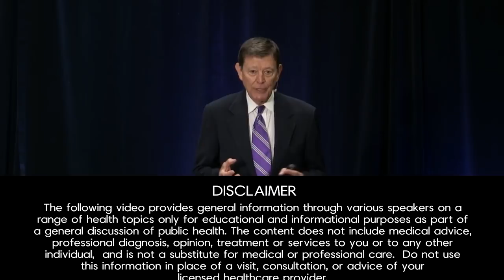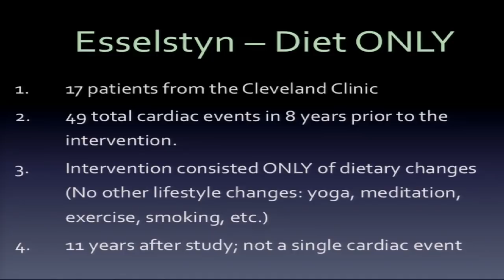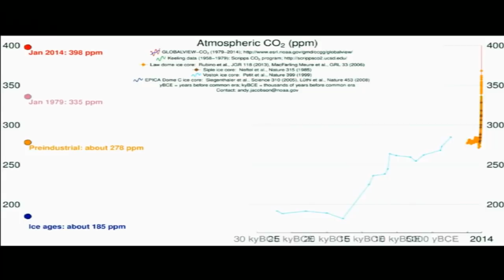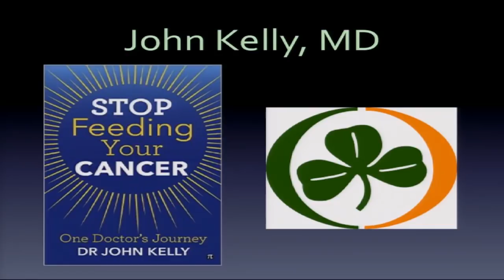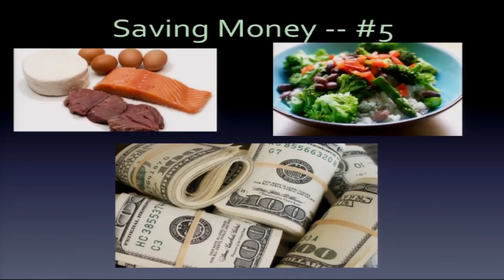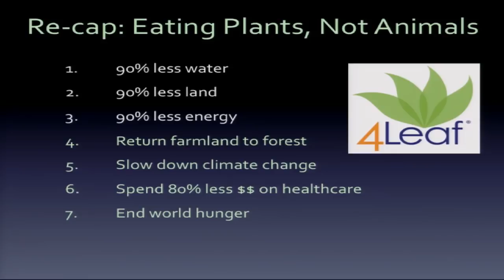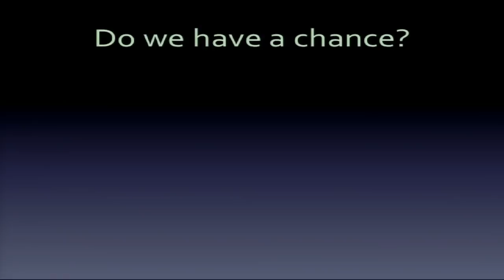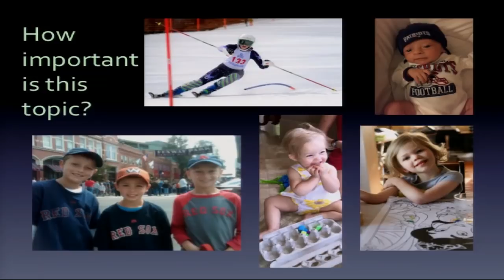Cancer. Heart disease. Global Warming. Water Scarcity. What Do They All Have In Common?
Many authors speak about promoting health through diet; a handful speaks about the environmental impacts of our diet and even fewer speak about a workable solution to our current environmental dilemma that threatens our very existence as a species. J. Morris Hicks may very well be the ONLY author in the world who speaks passionately about all three.

While today’s medical professionals still promise to uphold the Hippocratic oath, few modern doctors know about—or adhere to—the ancient Greek physician’s maxim, “Let food be thy medicine and medicine be thy food.” But the truth of Hippocrates’s words still rings true as current research reveals the healing power of plant-based, whole foods.

J. Morris Hicks explains not only why we must change what we’re eating but also exactly how to do it.